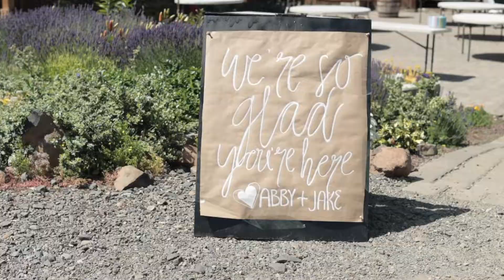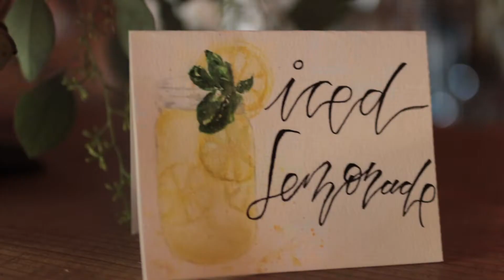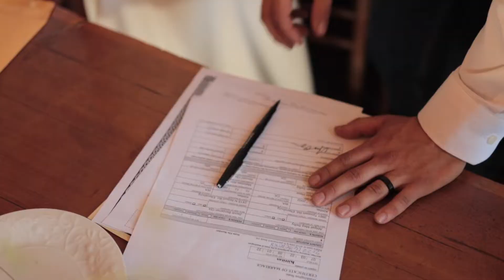Jacob & Abigail - Mountain Wedding Highlight Film